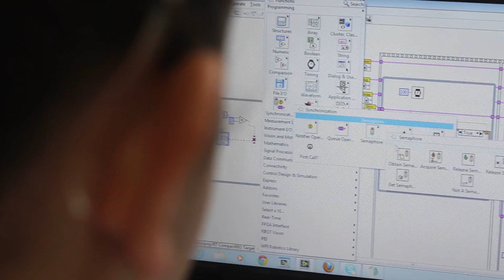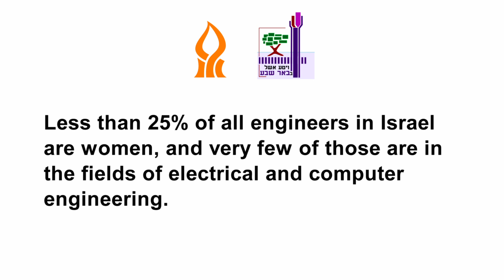Ladies First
The Inbal program, a joint initiative of BGU and the City of Beer Sheva hopes to encourage young women to pursue careers in male dominated fields, to empower themselves and Israeli society.

Hugo Guterman has two obsessions: robotics and increasing the number of female engineers. "Only 3-5 percent of students in the Department of Electrical and Computer Engineering are women. In general engineering, it's about 25 percent," he notes. Three years ago, he, along with BGU and the Beer-Sheva municipality, began a course in robotics for female middle school and high school pupils. Beginning with less than 15 girls participating, this year nearly 120 girls took part in the course.

It has become wildly successful -- and in some of the most unexpected places. The participating group from Amit Ulpana, a religious girls' school in Beer-Sheva that has no technology studies and barely any exact sciences curriculum, made it into a national competition for robotics where they won the Rookie Inspiration Award for "outstanding success in advancing respect and appreciation for engineering and engineers, both within their school, as well as in their community."

"Our goal is to have a program from middle school to the end of high school. With our lab and this program, Beer-Sheva could become the robotics capital of the world," he boasts.